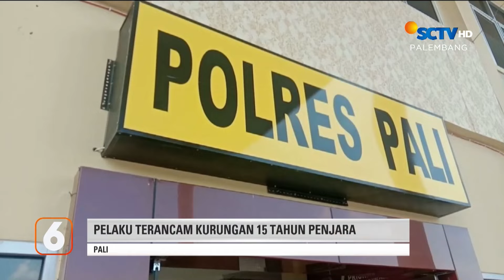Tega! Ayah Perkosa Anak Tiri 5 Kali | Liputan 6 Palembang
Liputan 6 Palembang, 17 Oktober 2024